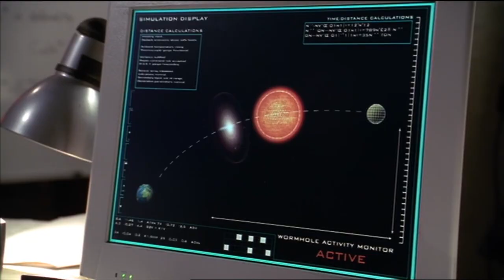STARGATE SG1 Red Sky Trailer #1 - Richard Dean Anderson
FAN MADE